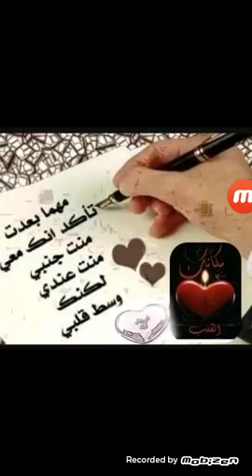سهير الليل إلى مت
فارس الرويلي